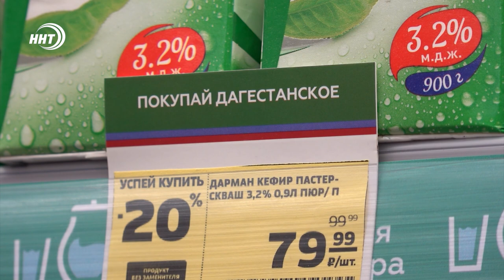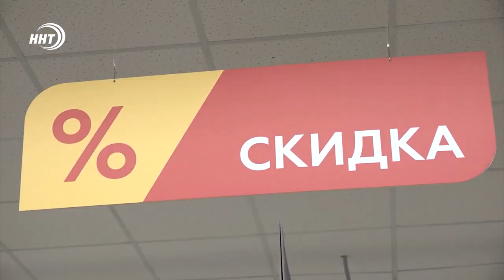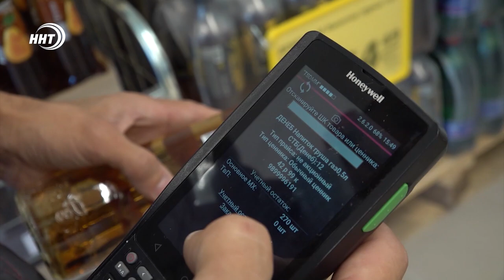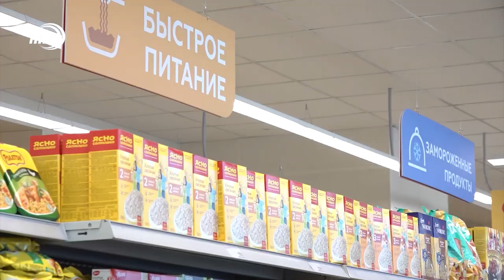«Магнит» открыл первые магазины в Дагестане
Участие в мероприятии приняли министр промышленности и торговли РФ Денис Мантуров, Врио главы РД Сергей Меликов, а также президент, генеральный директор розничной сети магнит Ян Дюннинг. С подробностями Патимат Ханапова.